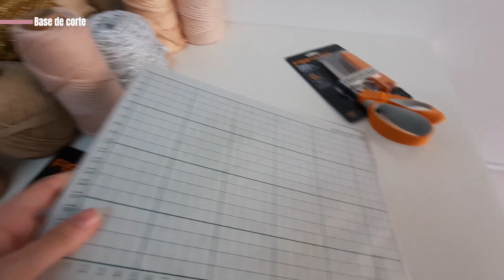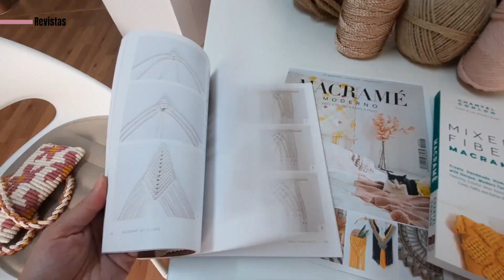Visito por primera vez la tienda de MACRANOVA/Coqueta Macramé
En este video te enseño todos los materiales, herramientas y cuerdas que venden en la tienda especializada en macrame MACRANOVA, me invitaron a reccorrer sus pasillos llenos de color y cuerda una verdadera fantasia para los amantes del macrame como yo.
Esta es la tienda online en la que compro las cuerdas para mis proyectos

📗 CATALOGO de Hilos, Cuerdas y Materiales para hacer macramé
He recopilado los mejores productos de macrame que uso mis proyectos de, tienen una buena relación calidad precio!

CAPITULOS
0:00 materiales

📘 CLUB  de MIEMBROS
ÚNETE a la COMUNIDAD EXCLUSIVA de Coqueta Macramé  para acceder a sus beneficios:

Para ver más contenido sobre los proyectos que estoy realizando en macramé y descubrir un poco más sobre mi, te recomiendo que le eches un ojo a:

El precio del artículo es el mismo si es un enlace afiliado o no. Coqueta Macramé participa en el Programa de Afiliados de Amazon ES, un programa de publicidad para afiliados diseñado para ofrecer a sitios web un modo de obtener comisiones por publicidad, publicitando e incluyendo enlaces a Amazon.es

Si llegaste a leer hasta aquí dejame este emoji 🧶 en los comentarios, ya sabes para identificarnos entre las fanaticas de los hilos y los nudos.